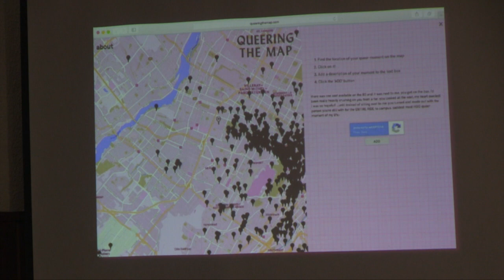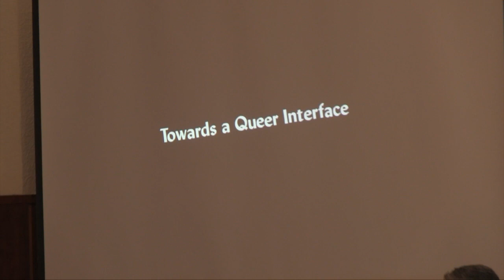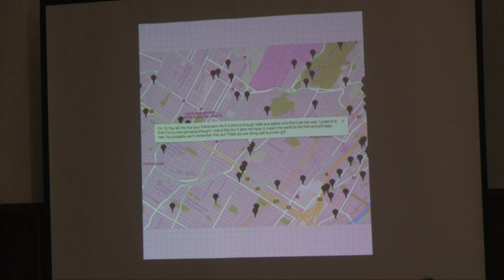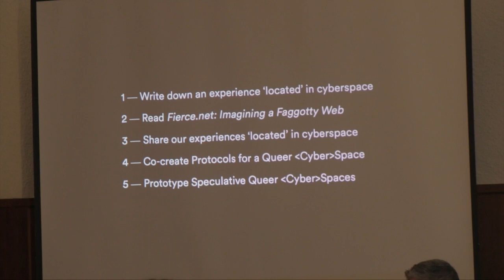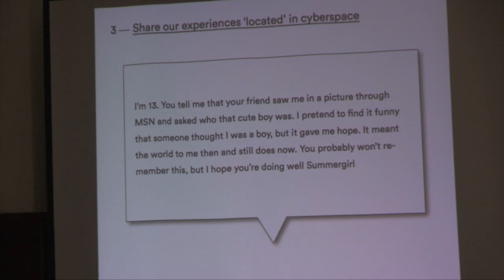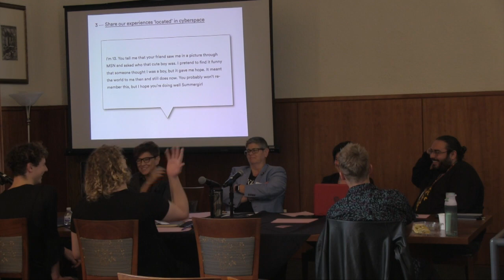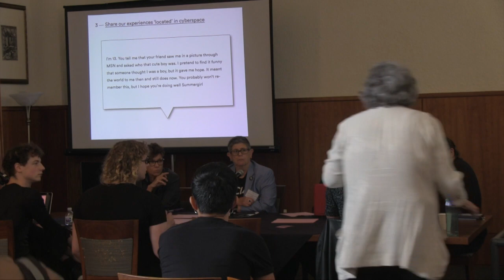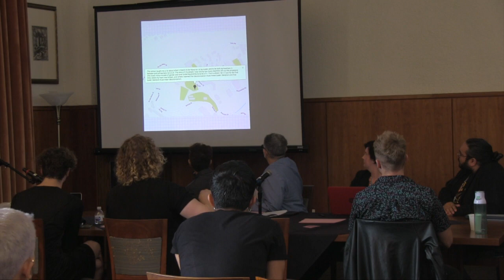QGrad Conference 2018 Royce Hall 314/306 part 1